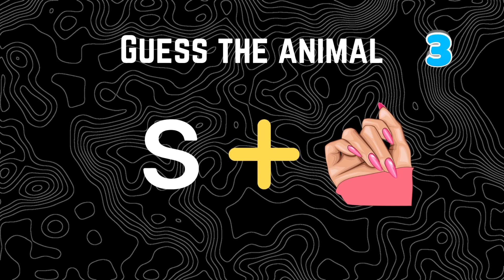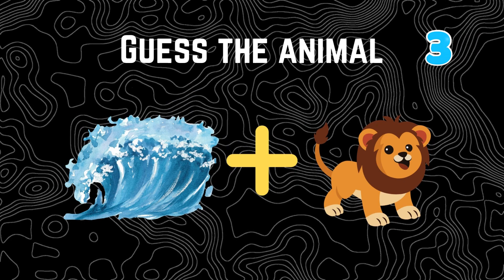Guess the animal by emoji challenge | AI ONE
SHOWING THE UNEXPLORED POWER OF AI.